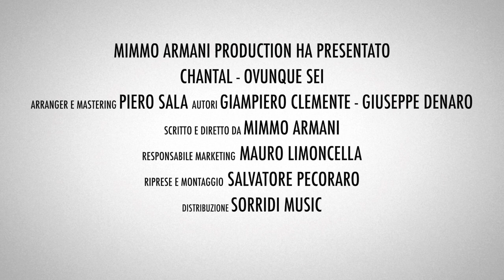CHANTAL - OVUNQUE SEI (Official videoclip)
𝗖𝗵𝗮𝗻𝘁𝗮𝗹,  artista emergente trasformista siciliano, ha scelto 𝗦𝗼𝗿𝗿𝗶𝗱𝗶 𝗠𝘂𝘀𝗶𝗰 per la distribuzione del singolo inedito "𝗢𝘃𝘂𝗻𝗾𝘂𝗲 𝘀𝗲𝗶".

"𝗢𝘃𝘂𝗻𝗾𝘂𝗲 𝘀𝗲𝗶" è il videoclip ufficiale dell'omonimo singolo.

"𝗢𝘃𝘂𝗻𝗾𝘂𝗲 𝘀𝗲𝗶" è un brano editato da 𝙀𝙙𝙞𝙯𝙞𝙤𝙣𝙞 𝙈𝙪𝙨𝙞𝙘𝙖𝙡𝙞 𝙈𝙖𝙜𝙞𝙡𝙡𝙖 𝙎𝙥𝙚𝙩𝙩𝙖𝙘𝙤𝙡𝙞.

Ti piace 𝗖𝗵𝗮𝗻𝘁𝗮𝗹?? Puoi scaricare "𝗢𝘃𝘂𝗻𝗾𝘂𝗲 𝘀𝗲𝗶" da qualsiasi digital store ed ascoltare tutti i suoi album su Spotify.

Sei una radio e vuoi trasmettere i brani di 𝗖𝗵𝗮𝗻𝘁𝗮𝗹??